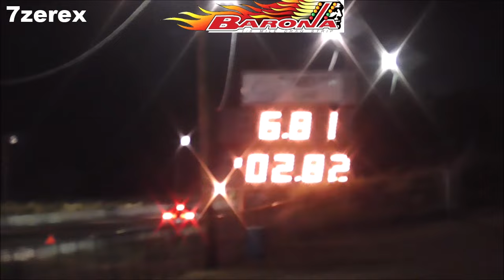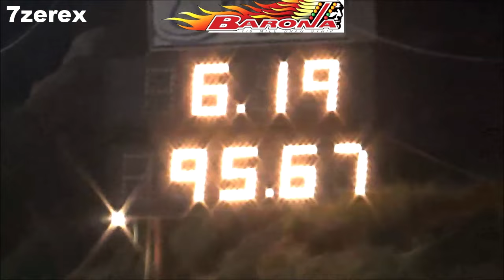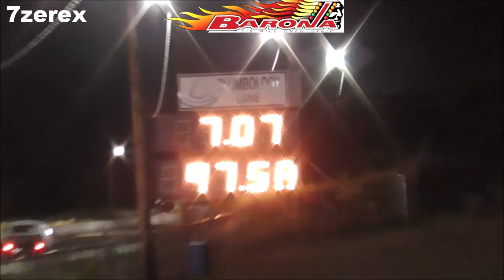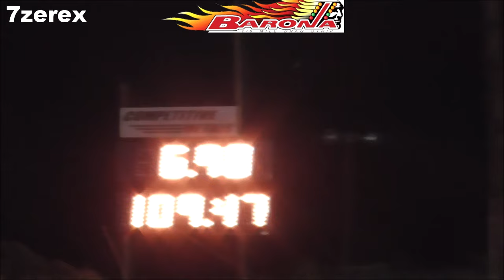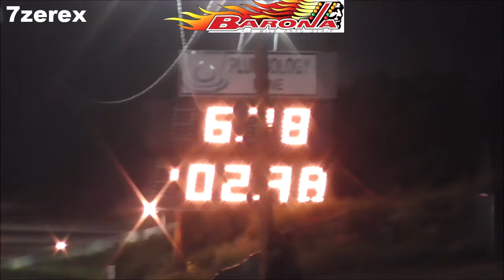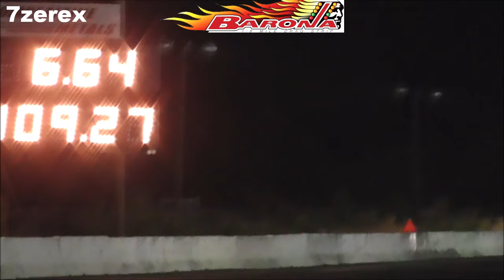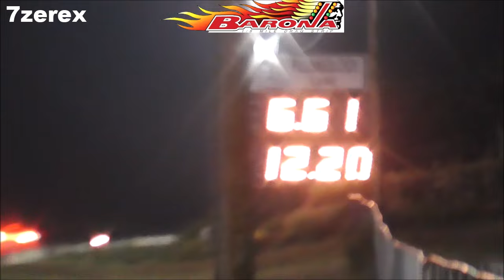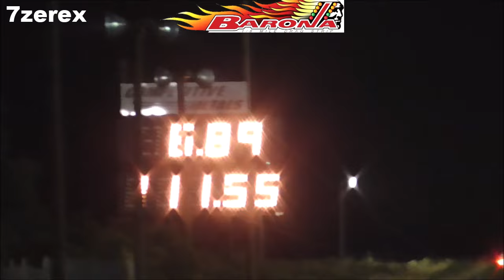6 second passes Barona Drag Strip 5-17-2024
Barona Dragstrip
Friday May 17th
Street Legal
Gates open at 3pm
Racing from 5pm-10pm
ALL CARS/TRUCKS WELCOME
Test & Tune lane open all night